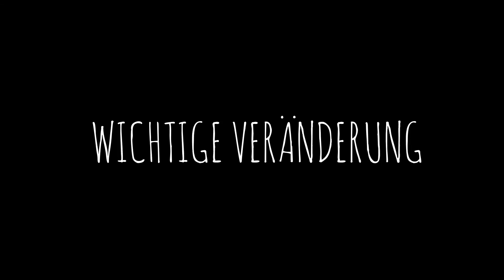Auslandsjahr Ecuador: Wichtige Veränderung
Hey :)
Da sich etwas verändert hat, kommt hier schon ein neues Video!
Freue mich wie immer über Fragen und Rückmeldungen!